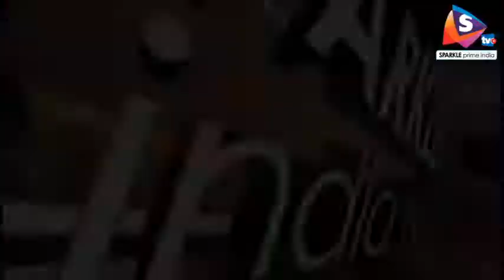अजमेर मे समाज कल्याण विभाग की प्रमुख योजनाओं पर हुई चर्चा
आज अजमेर के सर्किट हाऊस में सामाजिक न्याय एवं अधिकारिता विभाग मंत्री अरूण चतुर्वेदी, महिला एवं बाल विकास मंत्री अनीता भदेल व राज्य बाल अधिकार संरक्षण आयोग की अध्यक्ष मनन चतुर्वेदी की संयुक्त मीटिंग हुई। जिसमें समाज कल्याण विभाग और बाल अधिकारिता विभाग की प्रमुख योजनाओं पर चर्चा की गई। उधर मनन चतुर्वेदी ने बच्चों को लाभांवित करने वाली योजनाओं की जानकारी विद्यालय में भी देने के निर्देश दिए।